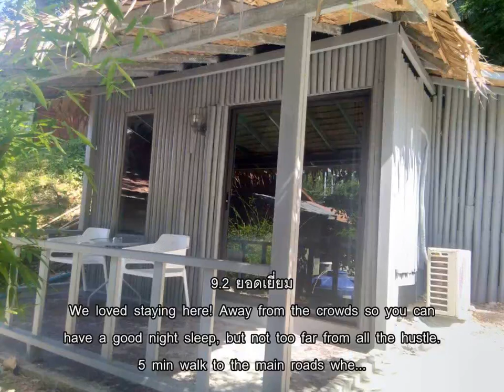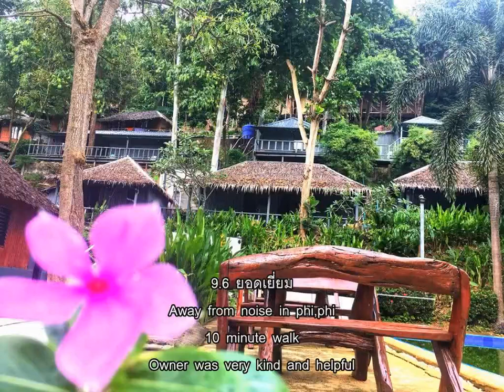รีวิว - พีพี ซี แอนด์ ฮิล (Phi Phi Sea and Hill) @ เกาะพีพี.mp4